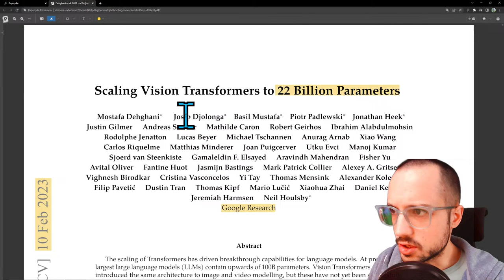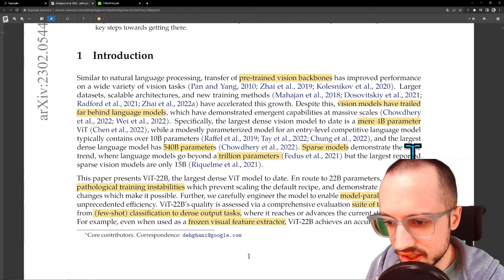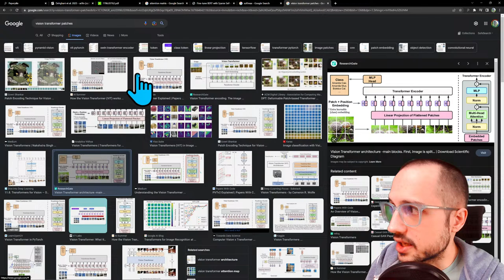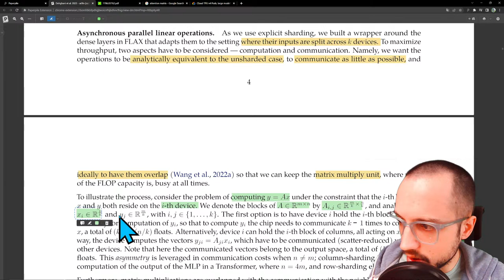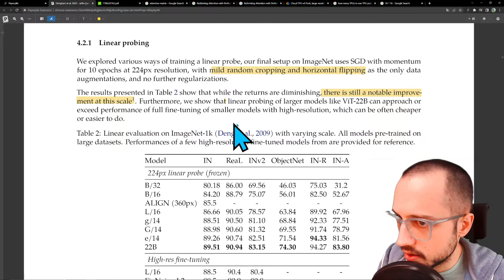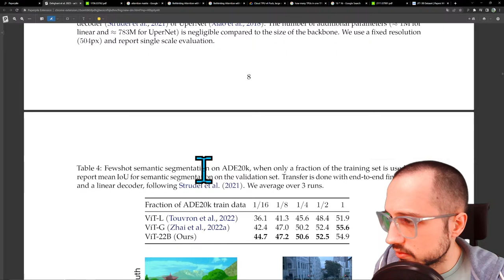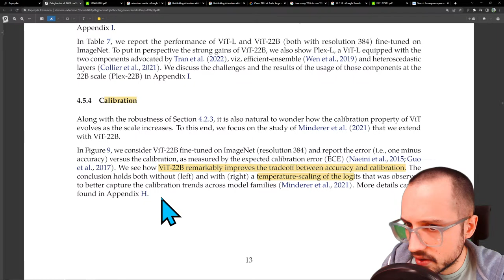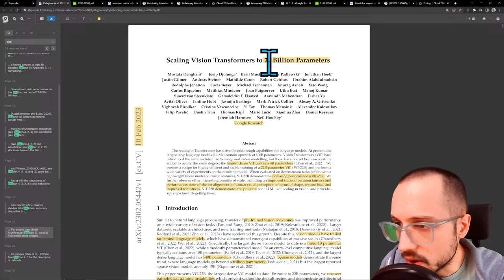HUGE Vision Transformers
In this stream we review the paper "Scaling Vision Transformers to 22 Billion Parameters" out of Google Research.